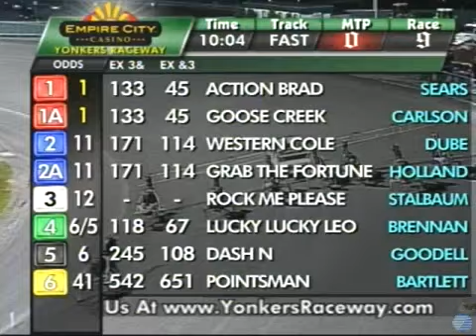Action Brad (1:53.3) May 27,2014 Yonkers Raceway Race 9